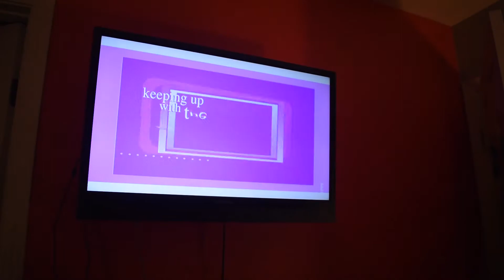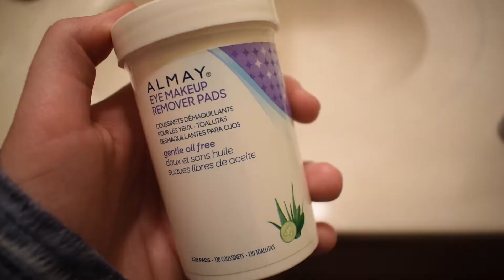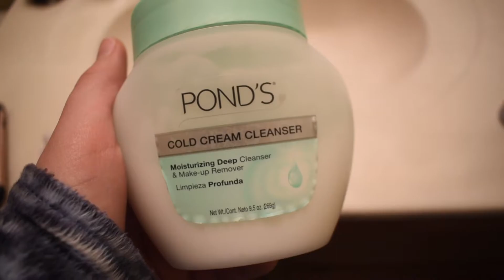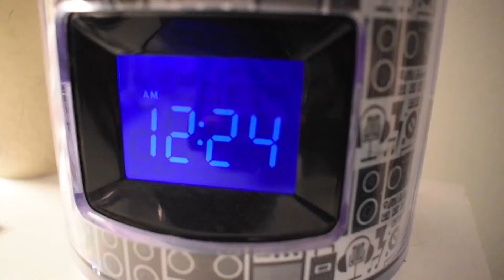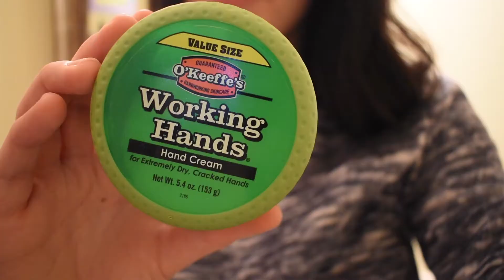My Night Routine 2018 (At Home) | Kendra Sue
Hey everyone! Here is my current night routine for when I am at home! Every night is a little different, but this is mostly what it consists of. I love watching these types of videos so I thought I might as well film one. I actually had a lot of fun with it so I hope you like it!
Also, Happy Easter! Hope you have a beautiful day.

READ:
“They call us dreamers but we’re the ones who don’t sleep.”

Follow me on here for more to come...

Beginning and Intro Music: Garett Crow of Crow’s Feat Productions